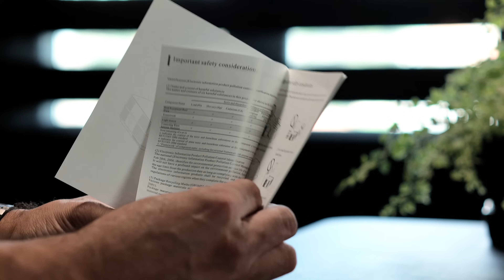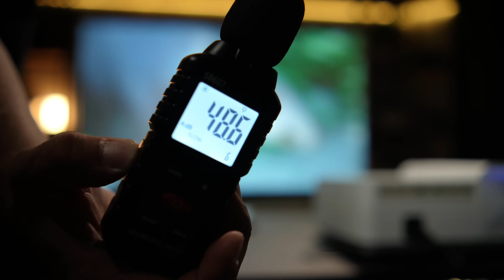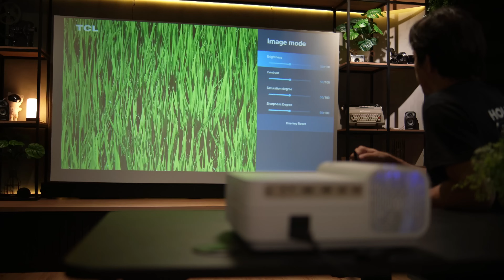BRILHANTE E COM FOCO MAIS PRECISO- LIGHT UNICORN T28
O LIGHT UNICORN T28 É UM PROJETOR DE LED FULL HD COM BRILHO MAIS POTENTE QUE SEUS CONCORRENTES E QUE RESOLVE PROBLEMAS DE FOCO E FALTA DE CORREÇAO DE KEYSTONE.
Uma excelente opção de projetor para quem quer boas imagens a um preço justo.

★★ PARCEIROS MEU TECH STUDIO ★★

**Este  é apenas um canal de Review e não se responsabiliza por eventuais problemas na importação ou defeitos em produtos.